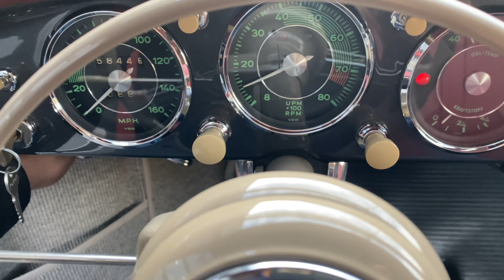Po3873- 1956 Porsche 356A GS Carrera Cabriolet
1956 Porsche 356A Carrera Cabriolet

• VIN 61148
• 1600cc push-rod engine with 100hp
• Carrera GS Type 519 transmission - 8261
• Completed March 28, 1956
• One of 26 T1 Carrera GS Cabriolets produced in 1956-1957
• Single-family ownership for the past 47 years

Over two years, this GS Carrera Cabriolet was treated to a complete concour bare metal restoration and has been finished in a remarkable color combination of Graphite Metallic (5603) over Red upholstery. Factory options include body-mounted fog lights and chrome wheels. The paintwork is in pristine condition throughout, with beautiful brightwork and original hardware. All decks and doors are matching and feature "48" stampings. The interior has been completely upholstered with German Red leather and features a VDM Porsche steering wheel, detailed VDO Carrera instrumentation, and a radio block off plate. The 4 ½" x 15" chrome wheels have Super hubcaps and are fitted with Vredestein Sprint Classic 165 15 tires. The undercarriage has been thoroughly detailed to show condition, and all the suspension was rebuilt.

This rare and highly collectible Porsche 356A 1500GS Carrera Cabriolet was delivered to the first owner, Eberhart Reinshagen, through Autohaus Krauß in Nürnberg, Germany. Initially delivered in Polyantha Red (5602) with Beige (2164) leather interior. A copy of the original factory Porsche Kardex records services until March 1959. The earliest known history begins with Mr. Salmon, a United States Air Force Veteran who served during the Vietnam War. He reportedly purchased the GS Carrera Cabriolet sometime in the early 1970s and had the vehicle stored in a barn in Levittown, Pennsylvania. After sitting in a barn for nearly five (5) decades, the 356 was purchased by European Collectibles.

Once received, a full nut and bolt restoration began, the 356 was disassembled, and all the parts were inventoried. The body was stripped down to steel, media blasted, and sealed. Subsequently, the chassis was metal-finished, prepped, primed, and painted. The brightwork was triple-plated, and the trim and new rubber seals were installed. Only NOS or OEM components were used during the reassembly. Lastly, the undercarriage was restored using German undershoot.

Mechanically powered by a freshly rebuilt 1600cc push-rod engine with a mild cam, big valve cylinder heads, and Solex P40 carburetors, paired to a GS Carrera manual 4-speed transmission (Type 519) with a four-wheel drum braking system. Complete with full photo documentation of the work performed, Porsche Kardex, and spare tire. Eligible for many driving events, including the Colorado Grand, California Mille, Copper-state 1000, and many other events. It is one of only 26 Carrera 1500 GS Cabriolets that were built in 1956. This is one of the rarest Porsche production road cars ever made and a 'must have' for the serious Porsche collector.